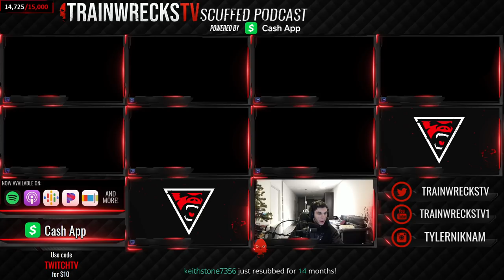Trainwreckstv Hosts Scuffedpod #118 ft. xqc , Nickmercs, , Tfue, Greekgodx and more (FULL VOD)